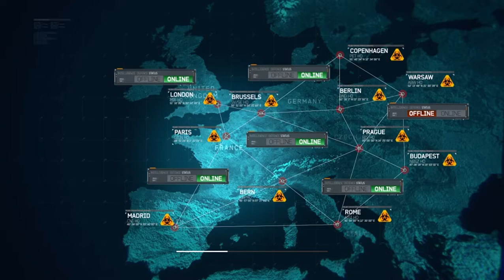Call of Duty: Modern Warfare 3 -[Mission 6 - Mind the Gap! ]